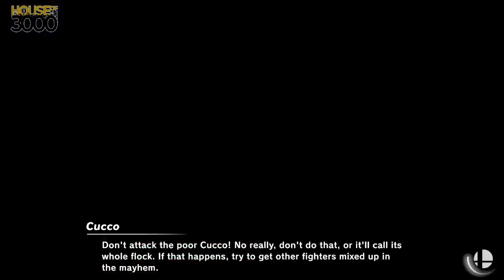[Smash Ultimate] XeNOwifi Monthly (W.Quarters) - PTM T_pot vs Ho3K John Numbers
PTM | T_pot(Terry) vs Ho3K | John Numbers(Wii Fit Trainer Female Green)

 - XeNOwifi Monthly
 - Feb 17th, 2021

Commentators:
 - Clamhat (@Clamhat_)

Venue Fee: $8
Singles:   $7
Doubles:   $5

Venue Address -
21 Ludlow